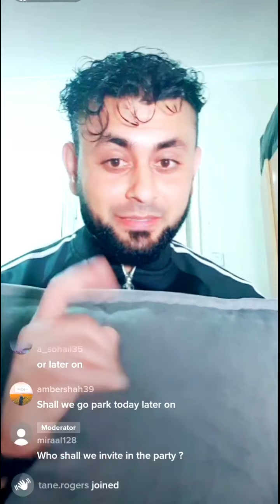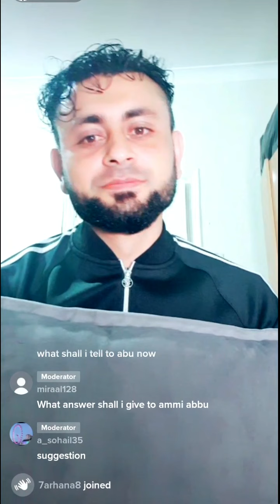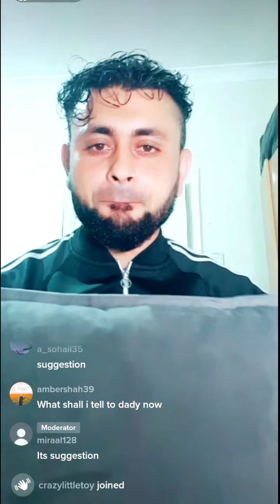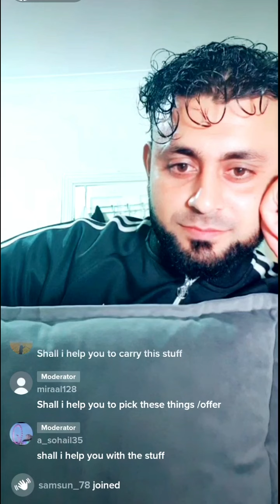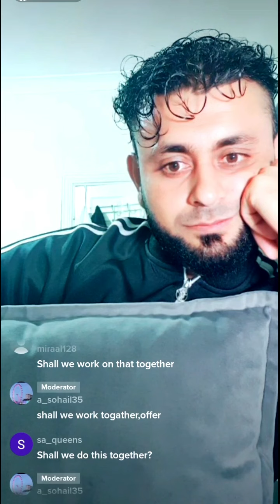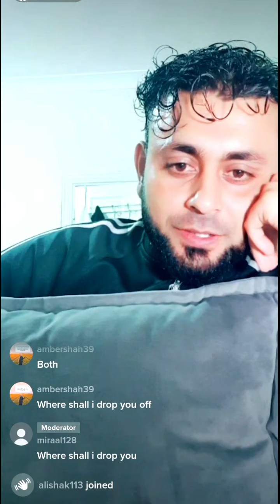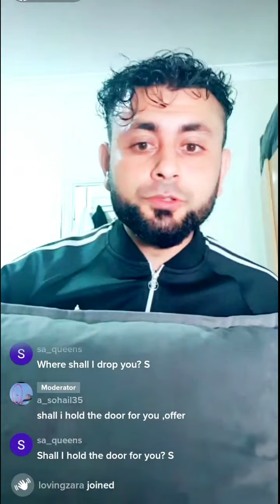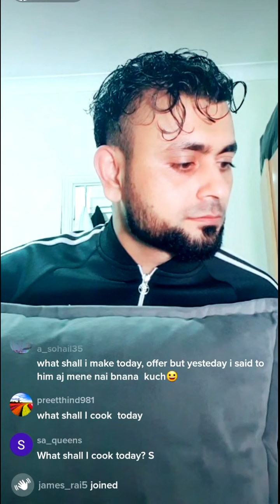How to use modal verb "Shall" in spoken English?